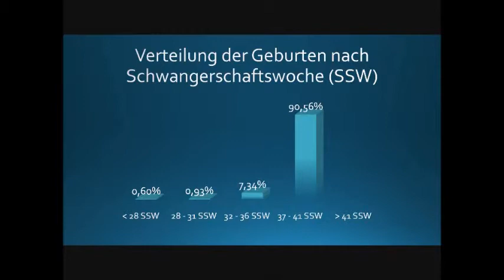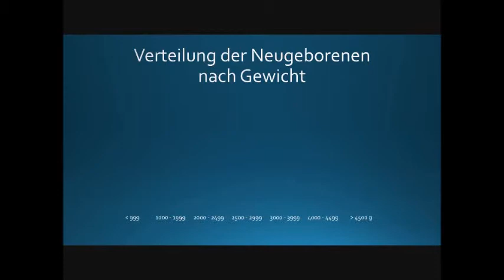Schwangerschaftsrisiko und Schwangerschaftskomplikationen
Statistische Angaben zu Geburtsrate, Kinderzahl, Schwangerschaftsdauer, Neugeborenengewicht und Risikoverteilung bei einer Geburt (Entbindung).

Die Daten wurden dem Qualitätsreport des AQUA-Instituts (Institut für angewandte Qualitätsförderung und Forschung im Gesundheitswesen)  für das Jahr 2014 entnommen.